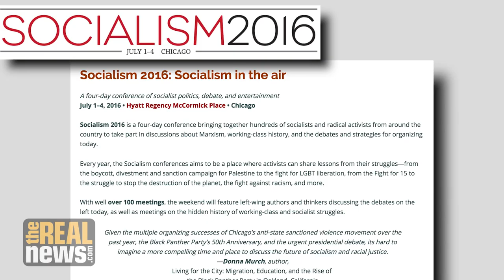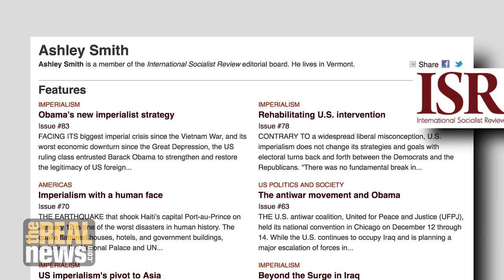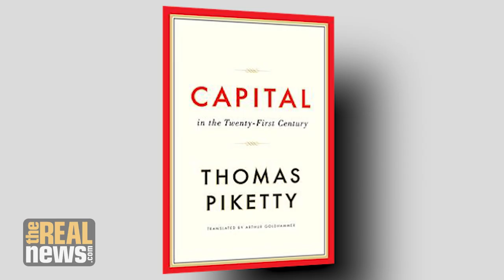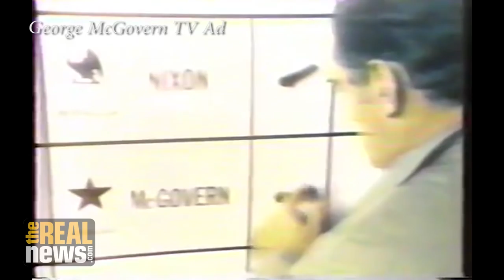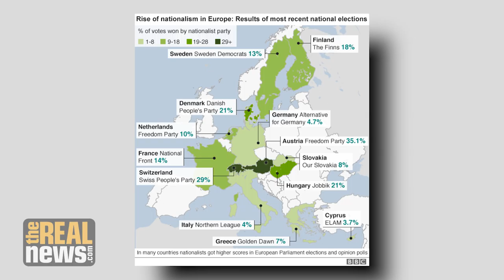Socialism in the Air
At this year's Socialism Conference in Chicago, organizers and activists are discussing an age-old question that, for the first time in decades, resounds strongly with the rest of America